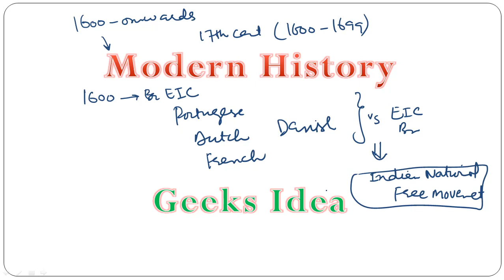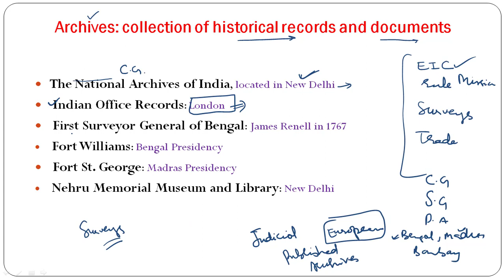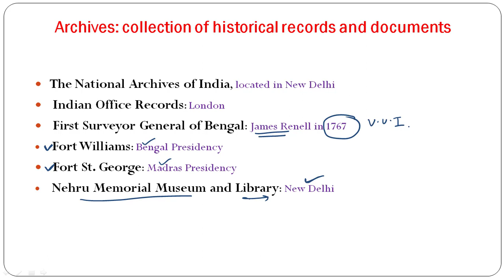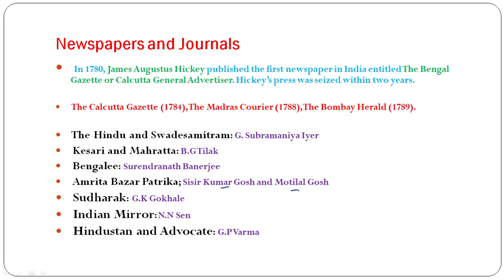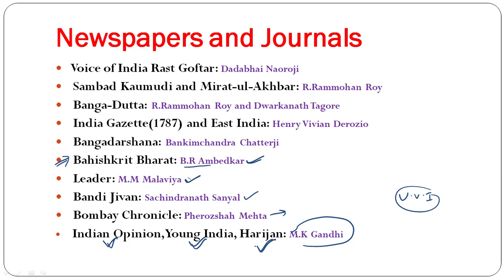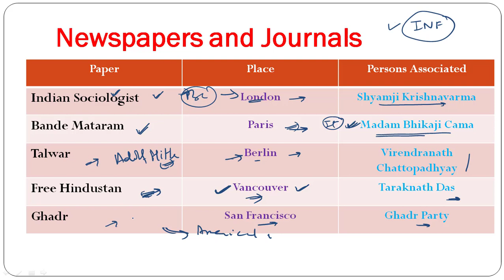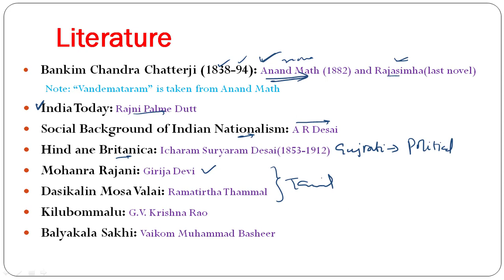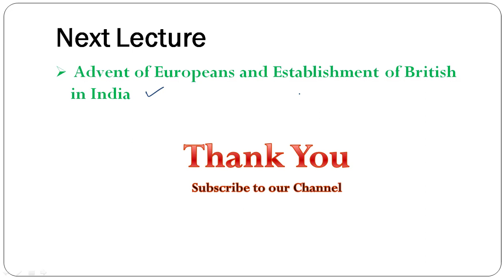SOURCES || MODERN HISTORY || LECTURE 1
Archives
 Newspapers And Journals
 Oral Evidence
 Creative Literature
 Painting